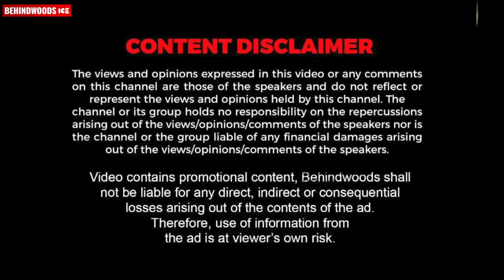Interview-ന് ഇടയിൽ തുപ്പാതെ പെണ്ണെ 😂😈 | Veena-യെ ട്രോളാൻ ഒറ്റക്കെട്ടായി Dhyan-ഉം Aju-ഉം Vishakh-ഉം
After the viral interview with Dhyan Sreenivasan, Veena again meets Dhyan along with Aji Varghese and Vishak Subramaniam, discussing their latest production 'Prakashan Parakkatte'.